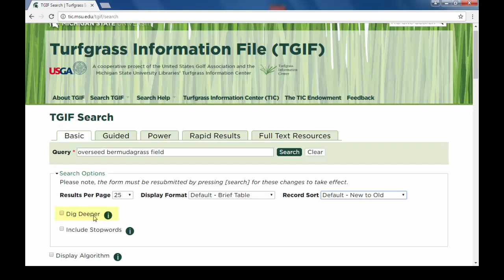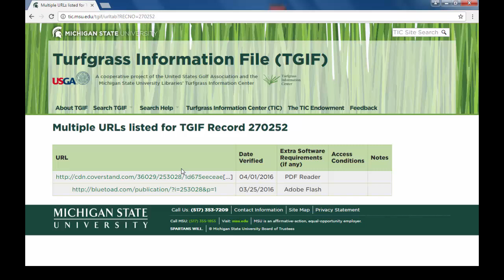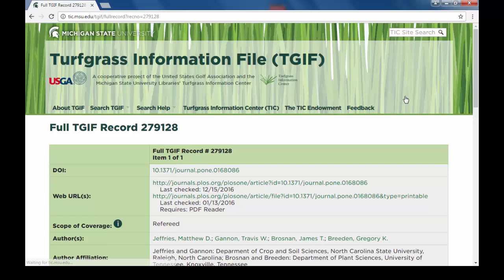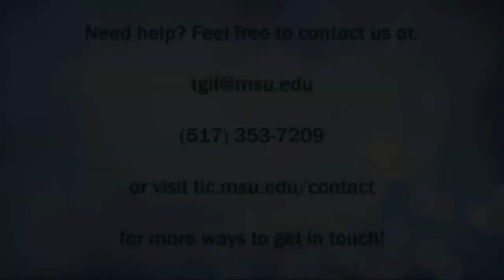Quick Start Guide to Using TGIF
This video is designed to show you how to quickly get started using the Turfgrass Information File (TGIF) database!